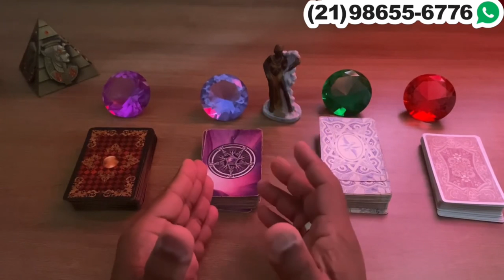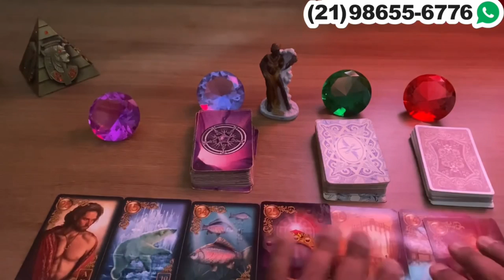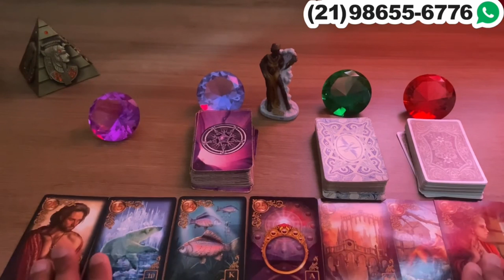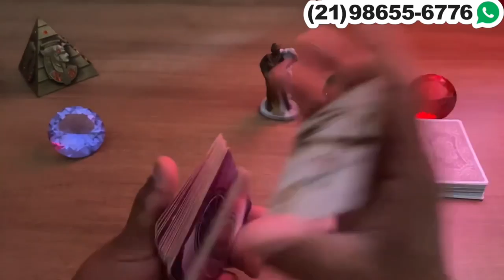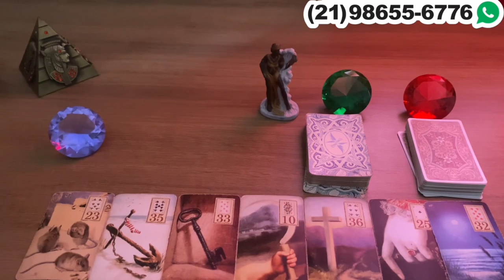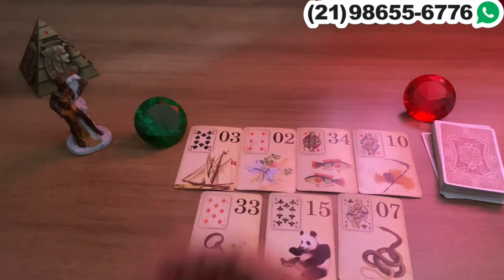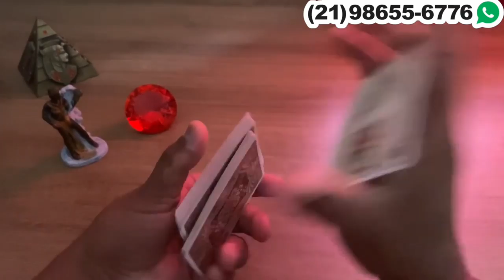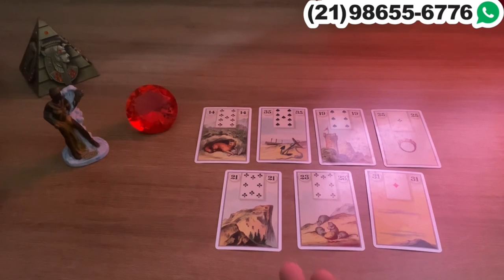Descubra Suas Respostas Com o Tarot Responde 🔮 | Previsões Diárias e Interativas